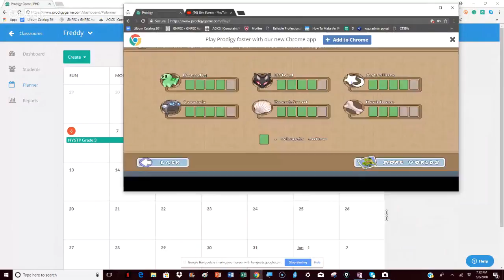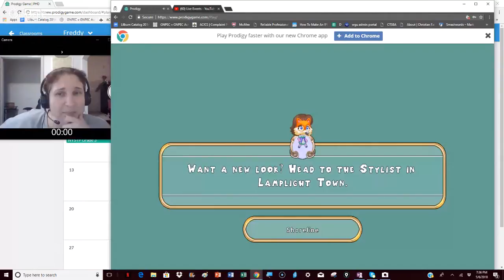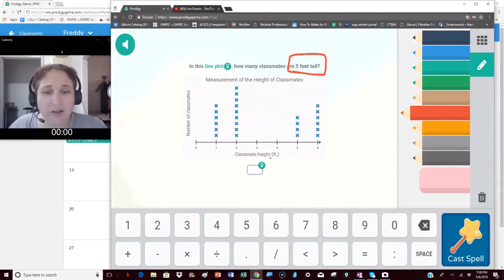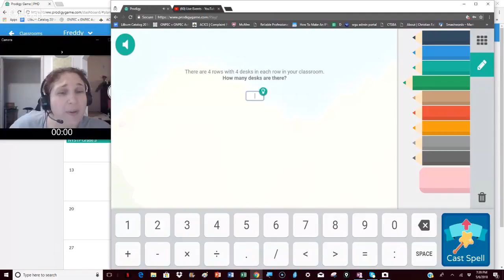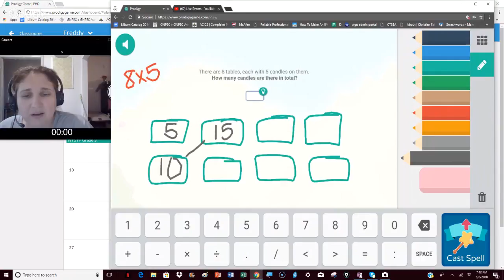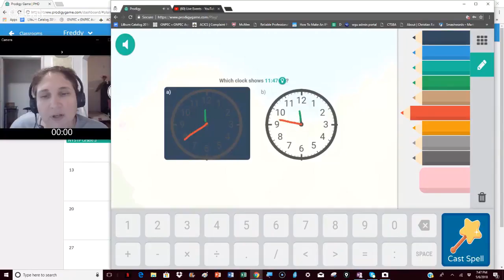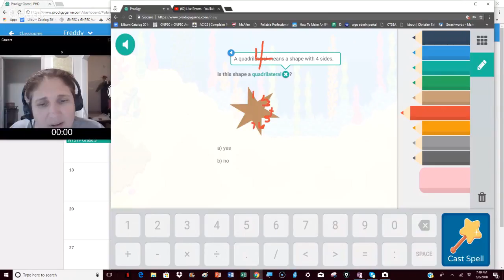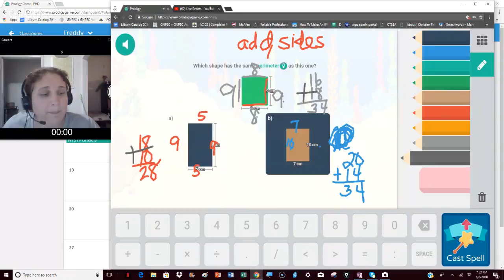Prodigy Game: 3rd Grade State Test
ProdigyHelp.Com - questions taught by CT, NYS, and GA Math Certified teacher - topic: NYS 3rd Grade Test